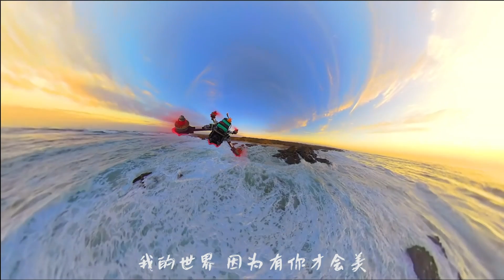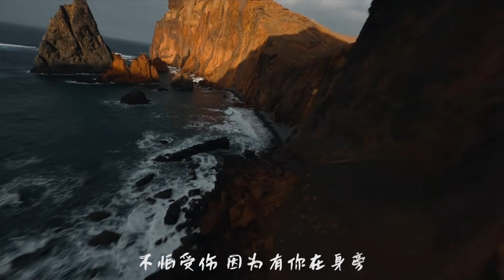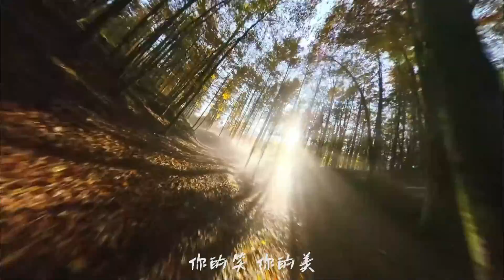最美的太阳 FPV Edition